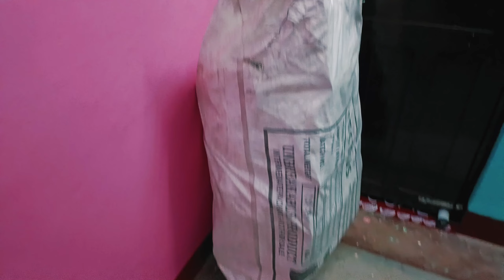MY WEDDING VLOG PART-1|Gifts 🎁 |Sagun ke 10₹